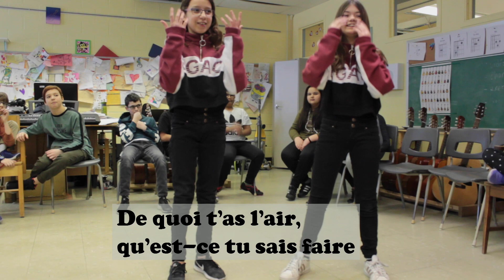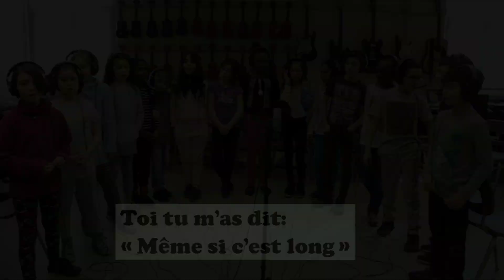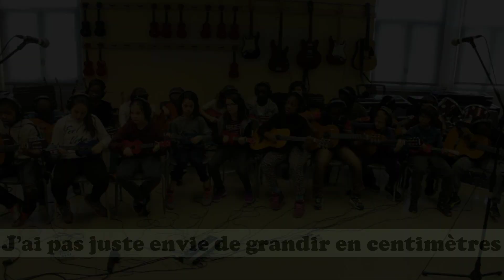compte sur moi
enregistré pendant l'année scolaire 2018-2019 à l'école George-Étienne-Cartier, Longueuil.